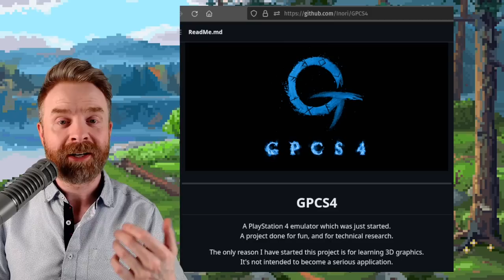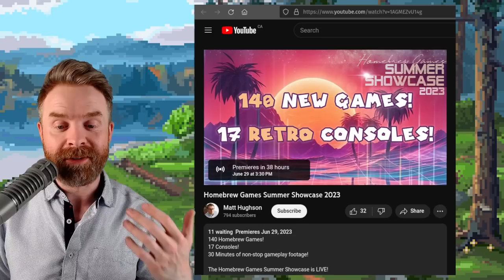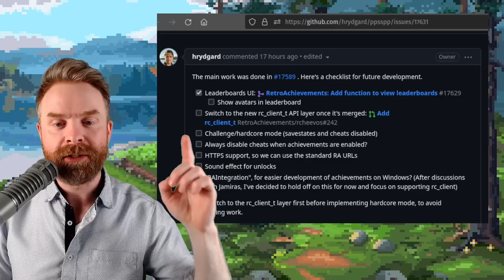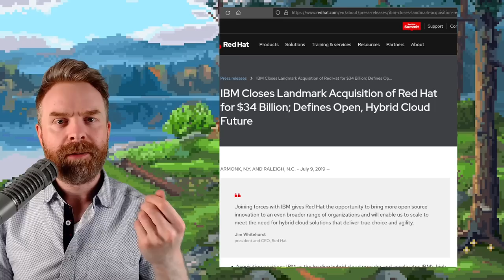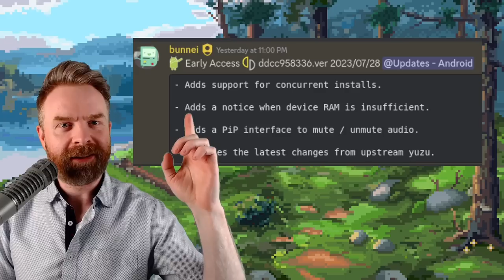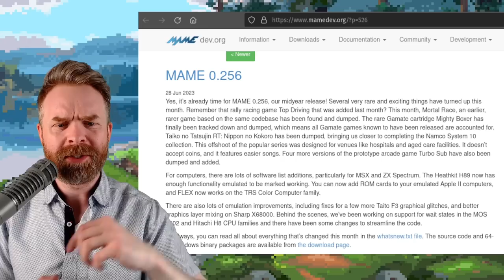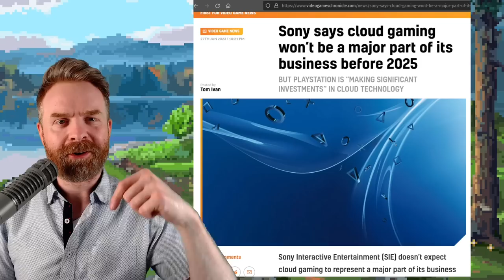PPSSPP Updates, Yuzu on Android gets new features, PS4 emulation, Red Hat controversy and more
0:00 PS4 Emulator GPCS4
1:00 Homebrew Games Summer Showcase 2023
1:26 PPSSPP gets RetroAchievements
2:16 Red Hat Linux Open Source Drama
3:47 Yuzu on Android and PC new features
4:54 MAME 0.256
5:33 Next Nintendo Console 2024
6:08 Playstation Cloud Gaming Announcement